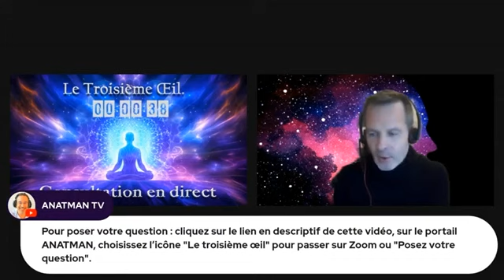Qu'est-ce qui m'empêche d'avoir la vie que je veux ? Question d'André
Question d'André : Qu'est-ce qui m'empêche d'avoir la vie que je veux ?
Extrait de l'émission "Le Troisième Œil" S1E17.